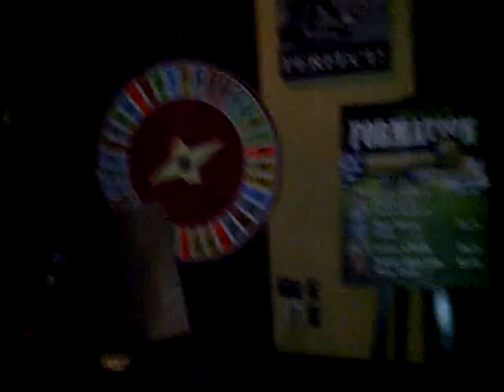Super Bowl Sunday 2012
On February 5, 2012, Hudson Grille Midtown raffled off a 42" HDTV during Super Bowl XLVI.